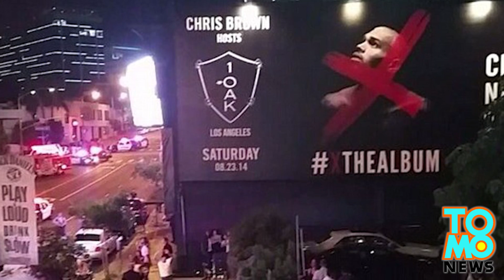Suge Knight wielokrotnie postrzelony na imprezie.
Były szef Deatch Row Records i ludzki magnes na kule Suge Knight został postrzelony w niedzielną noc w klubie 1 Oak.
Klub organizował imprezę z okazji wypuszczenia albumu Chrisa Browna.
Policja mówi, że strzelanina miała miejsce o 1:30 rano i nie wiadomo ile oddano strzałów.
Wiadomo, że Knight przyjął ich aż 6, jeden w ramię i pięć w brzuch. 32-letni mężczyzna i 19-letnia kobieta także zostali ranni.
Po tym jak został wielokrotnie trafiony Knight zdoałał ukryć się za radiowozem w otoczeniu policjantów.
Suge został przewieziony do szpitala i poddany operacji. Z jego ciała usunięto 3 kule. Reszta przeszła na wylot. Jego życiu nie zagraża niebezpieczeństwo.